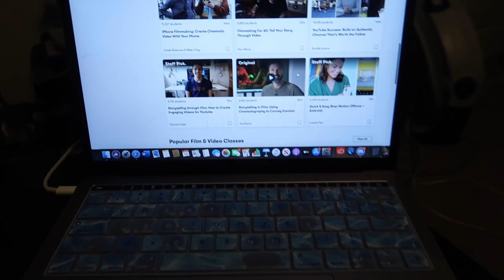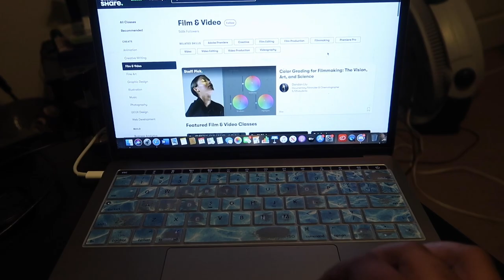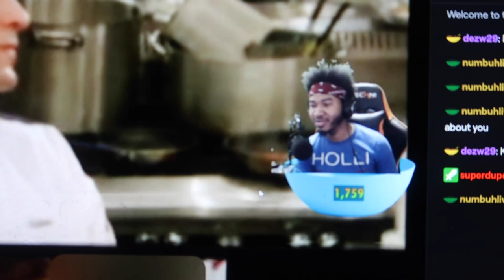Whats A Vlog?!│Inside (an outside mini series)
.people do this for a living?